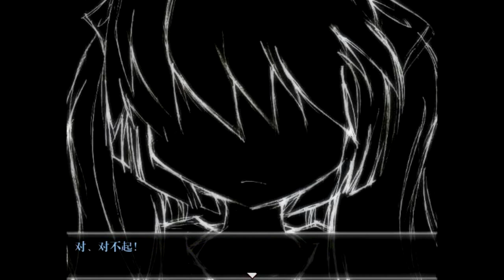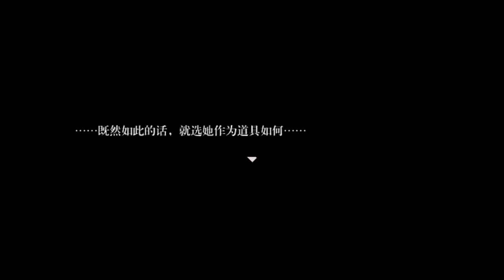阿神的實況教室『怪物的歷史書 II！』Page.2－學姊，妳還好嗎！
阿神kouki為你帶來『怪物的歷史書 II！』。

怪物歷史書，第二頁
美術教室，曉。

♫：A Walk Into Space

Intro : Minecrafpg5
Audio post-production software : SONAR X1 LE
Intro : 喵呜喵5